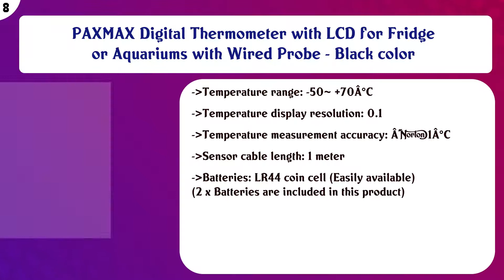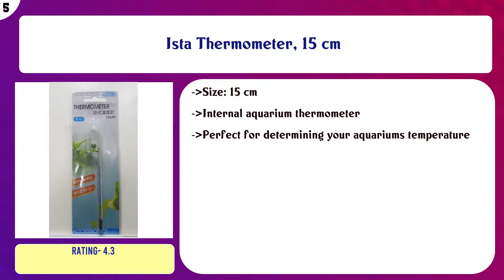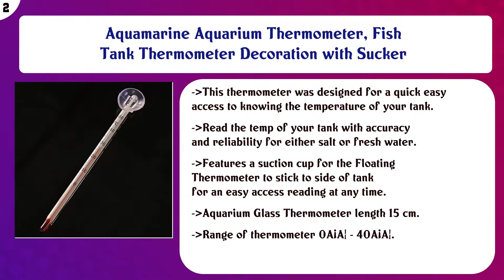Top 10 Aquarium Thermometers to buy in India 2021 | Price & Review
Top 10 Aquarium Thermometers to buy in India

Find the links below to buy these products:

List of top Aquarium Thermometers:
Foodie Puppies Glass Thermometer Fish Care Aquarium Specialist with Suction Cup Attached

piper Aquarium Digital Water Temperature Thermometer for Fish Tank

PAXMAX Digital Thermometer with LCD for Fridge or Aquariums with Wired Probe - Black color

Boyu BT-10 Submersible Digital Thermometer

Generic 5pcs/lot Stick-on Digital Aquarium Fish Tank Fridge Thermometer Sticker Temperature Temp Measurement S ...

Ista Thermometer, 15 cm

piper LCD Digital Reptile Aquarium Water Tank Refrigerator/Freezer Thermometer Temperature Meter

SSK Digital Aquarium Thermometer Fish Tank Water Temperature Monitor Gauge Waterproof LCD Digital Fish Tank

Aquamarine Aquarium Thermometer, Fish Tank Thermometer Decoration with Sucker

Taiyo Pluss Discovery Aquarium Glass Thermometer with Suction Cup (11cm) TAIYO PLUSS DISCOVERY

Content of this Video:
10 best products to buy Aquarium Thermometers India

Top rated Aquarium Thermometers in India